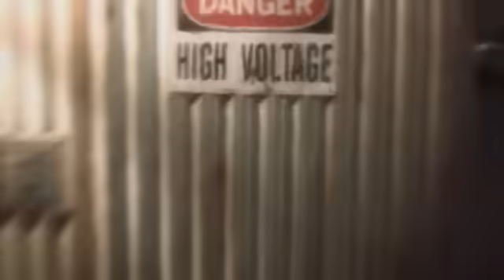Nightwish - Wish I Had An Angel [OFFICIAL VIDEO]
Nightwish - Wish I Had An Angel

Deep into a dying day
I took a step outside an innocent heart
Prepare to hate me fall when I may
This night will hurt you like never before

Old loves they die hard
Old lies they die harder
I wish I had an angel
For one moment of love
I wish I had your angel
Your Virgin Mary undone
I'm in love with my lust
Burning angel wings to dust
I wish I had your angel tonight

I'm going down so frail 'n cruel
Drunken disguise changes all the rules

Greatest thrill
Not to kill
But to have the prize of the night
Hypocrite
Wannabe friend
13th disciple who betrayed me for nothing!

Last dance, first kiss
Your touch my bliss
Beauty always comes with dark thoughts